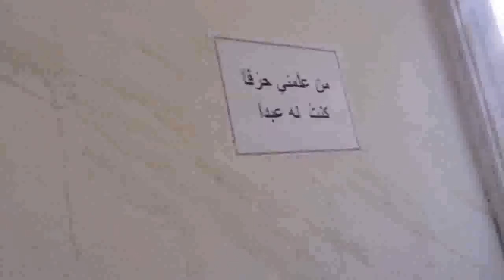شام ريف دمشق القلمون قارة اثار القصف العشوائي ... ج1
شام ريف دمشق القلمون قارة اثار القصف العشوائي على المدينة 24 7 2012 ج1